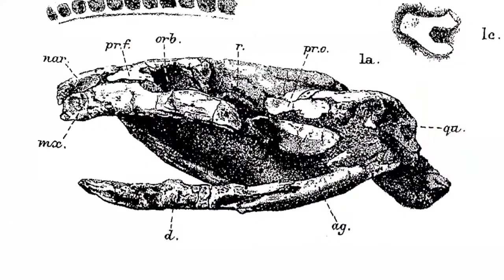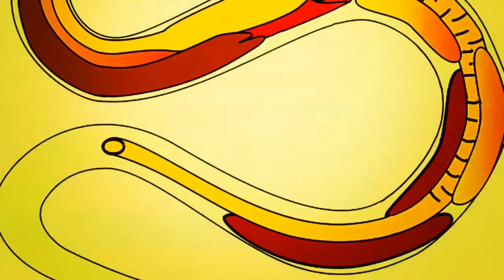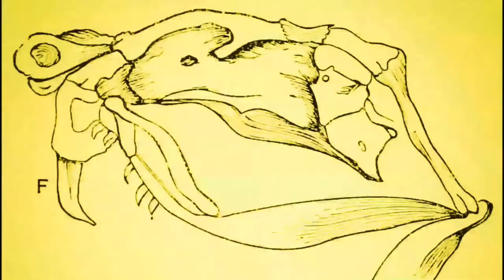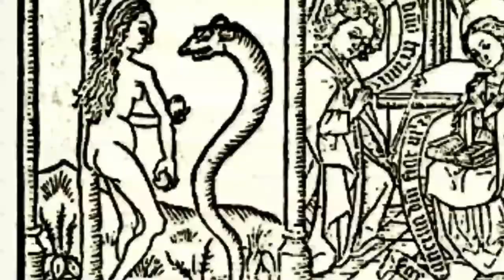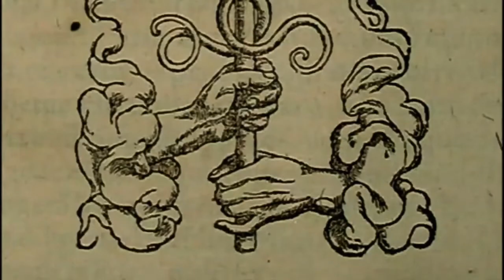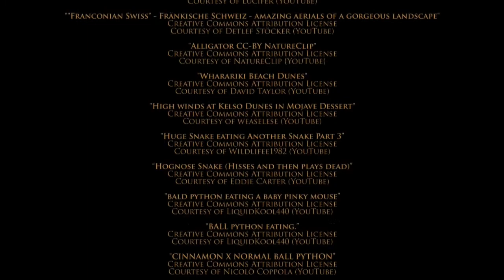Wild World | Deadly Snakes of the World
Snakes are elongated, limbless, carnivorous reptiles of the suborder Serpentes. Like all other squamates, snakes are ectothermic, amniote vertebrates covered in overlapping scales.

Order: Squamata
Class: Reptilia
Phylum: Chordata
Kingdom: Animalia
Clade: Ophidia
Eats: Birds, Frogs, Lizards, Insects, Mammal, Squirrels, Snake

Animals and nature instinctively brought together in a visually stimulating documentary format. This series is a detailed journey into the life and defining traits of some of the worlds most majestic and curious animals.